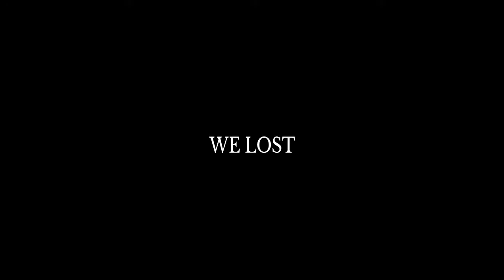RANKED MOMENTS [Rainbow Six Siege]